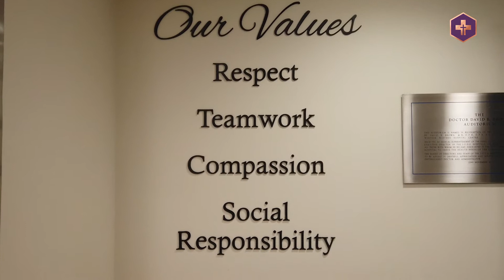2020 HDGH President’s Award Winner - Albert Pollier, Environmental Service Worker